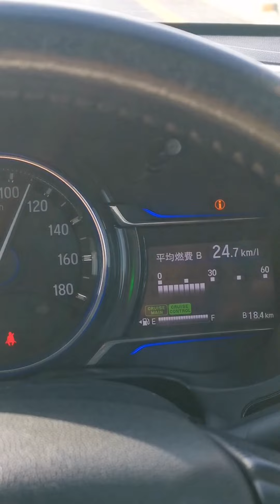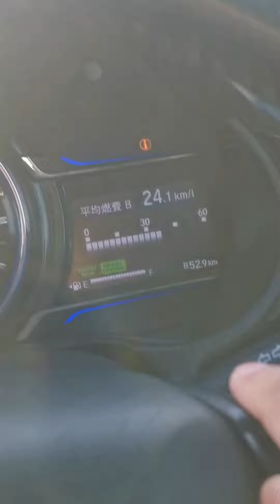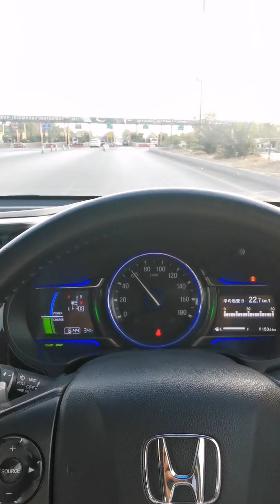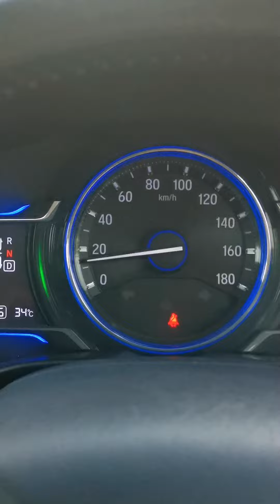Honda Grace EX 2016 | Fuel Economy test | Cruise Control | Islamabad to Peshawar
Using Honda Grace EX since 2016 self import S Grade
Totally genuine no editing
Cruise was set on 110km/hr as this car cruise maximum speed limit is 110km/hr from Islamabad toll plaza to Peshawar toll plaza.